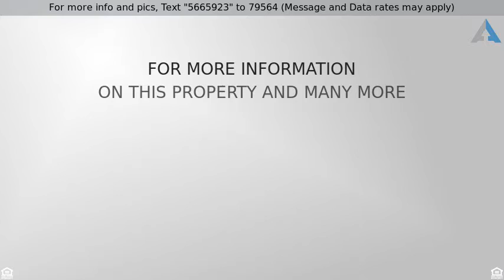Priced at $349,000 - 9215 Mountain View Avenue, Cherry Valley, CA 92223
Live Auction! Bidding to start from $349,000 ! Tra

Live Auction! Bidding to start from $349,000 ! Traditional Non-distressed property.
Welcome to Privacy and Seclusion atop one of Cherry Valley's most sought after views in the area.  The southern facing windows in the kitchen, dining room, family room and master bedroom have phenomenal views of City Lights.  This home has 3 bedrooms plus an office directly off the front hallway has the potential of 4 bedrooms.  The hall bathroom has been remodeled.  The family room has a wood wall that gives the country essence and wood burning fireplace.  The property boasts 2.5 acres which offers a very spacious driveway and a lower level pad area that could be used for a workshop/animals, etc.  The 2 car garage is spacious and has a separate workshop area and enclosed laundry room.  There is a ground mount solar system on the property.  The driveway leads to a spacious area with plenty of room to park several cars and turn around. Seller has a job relocation, otherwise they would not be selling.  Sellers' loss, your gain.  Views too amazing to pass up.